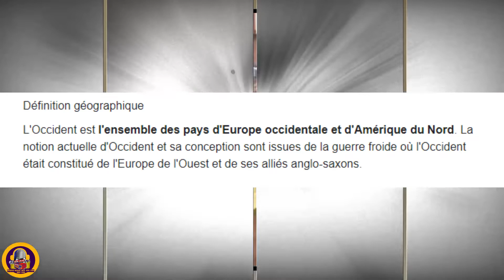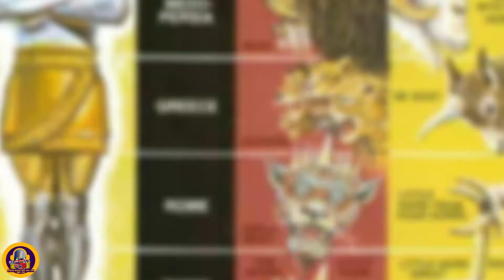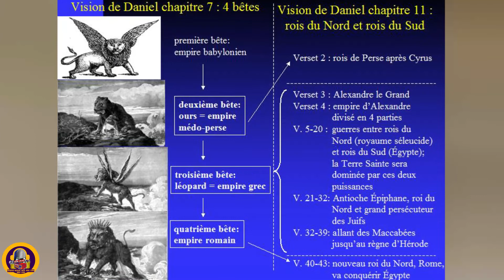Eske loksidan nan wout pou li tombe? Analiz Gewopolitik.